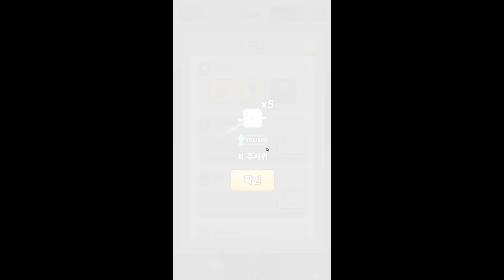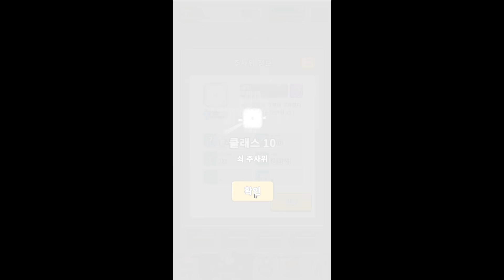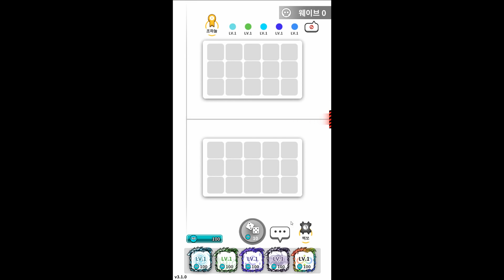66만원 현질해서 다 뽑아버렸습니다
게임후기 : 랜덤다이스 모바일게임

안녕하세요 이번에 한 게임은 랜덤다이스
이번에 신규주사위 5개가 나와서
바로 상자깡 해버렸습니다
상당히 좋네요 태풍주사위 !!
빠놀이 금지 !